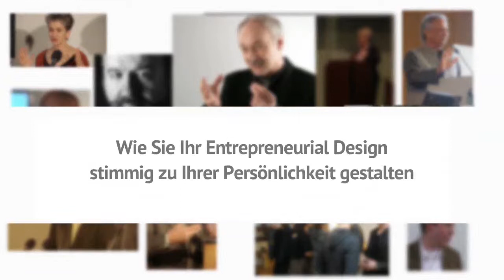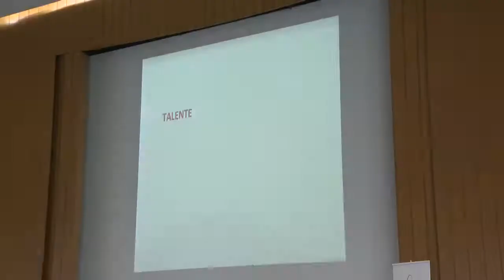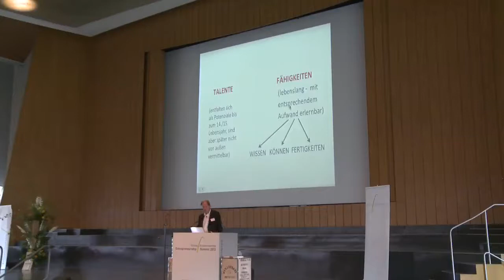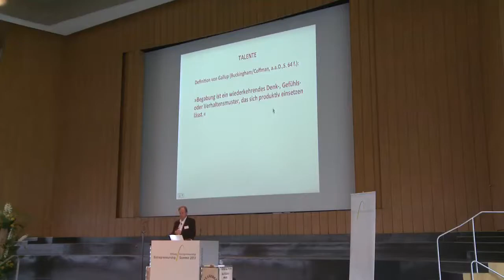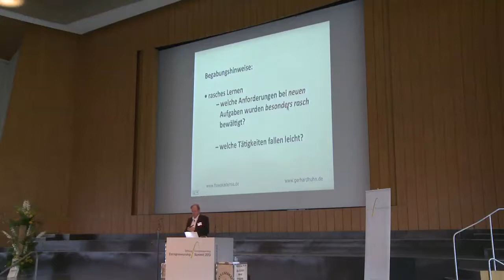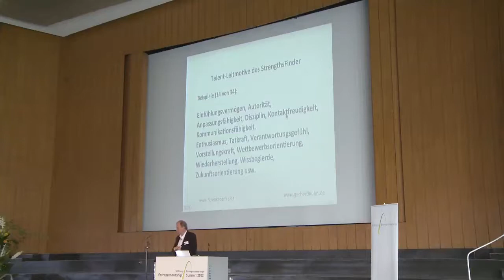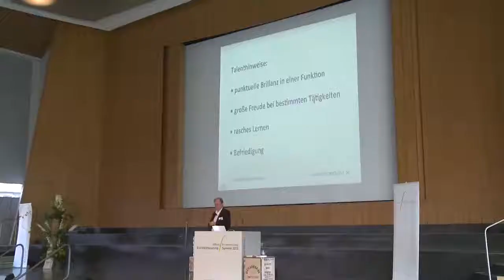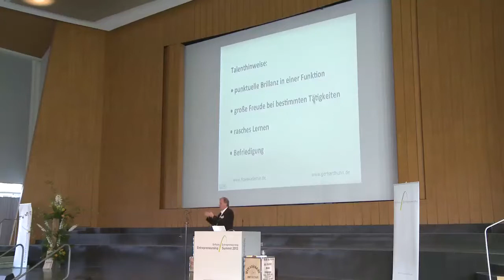Entrepreneurship Summit 2013 in Berlin: Gestalten Sie Ihr Entrepreneurial Design stimmig zur Person